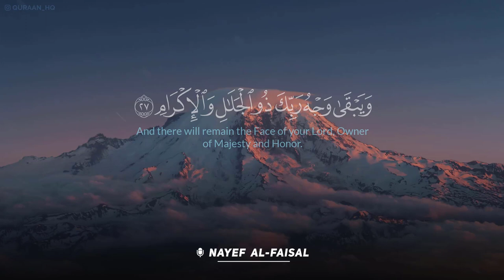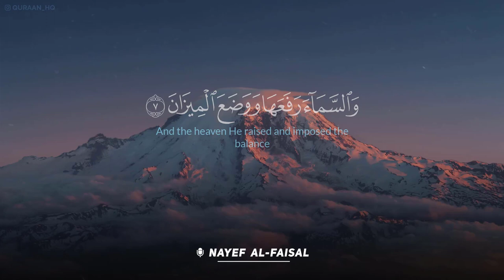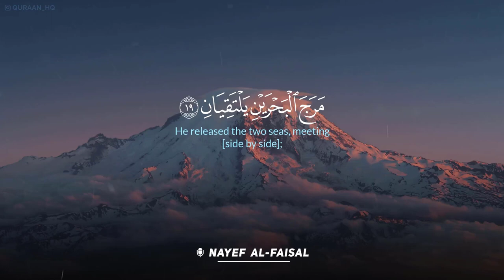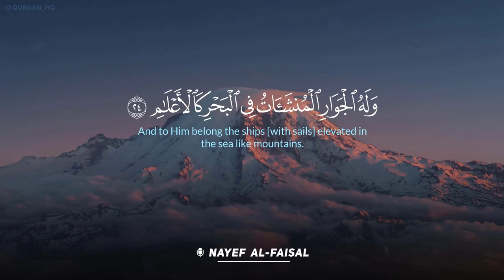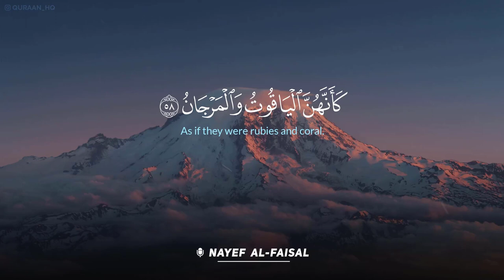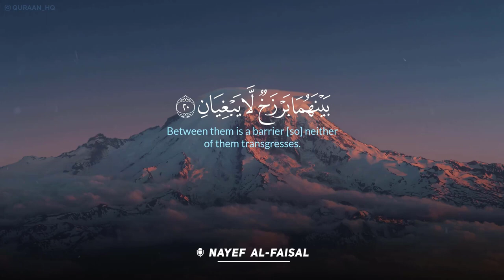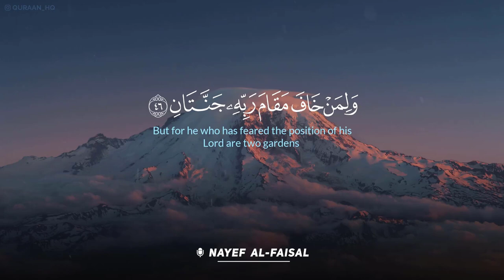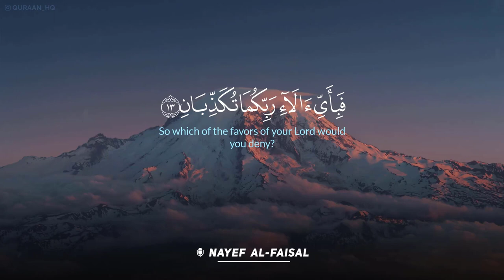سورة الرحمن مكررة 10 مرات بصوت القارئ نايف الفيصل